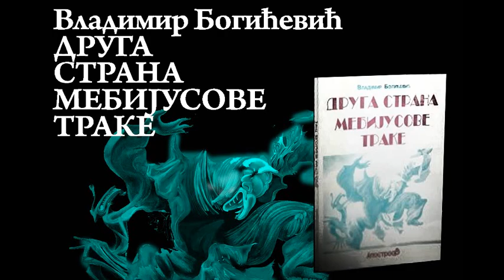V. Bogićević - Ratnik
Izbor pesama iz zbirke DRUGA STRANA MEBIJUSOVE TRAKE
autora Vladimira Bogićevića.